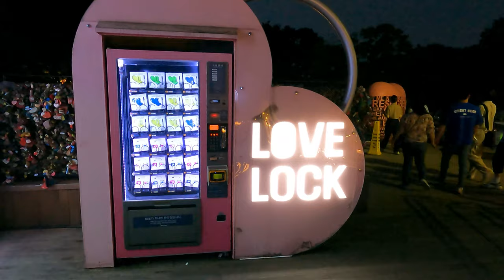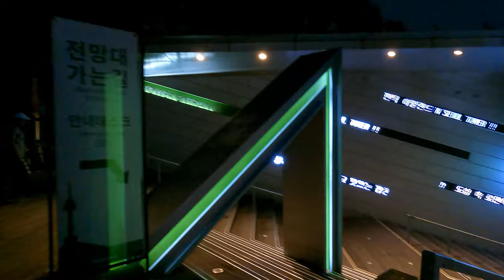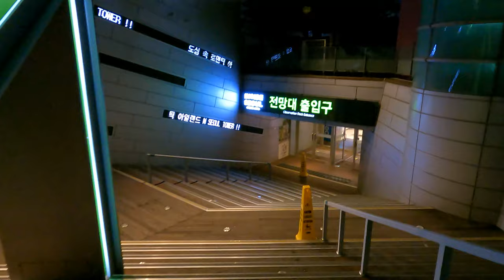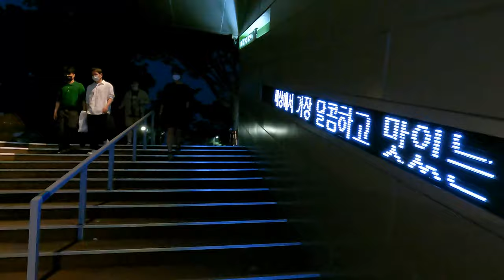🇰🇷시원한 바람이 부는 저녁시간에 남산공원과 서울 N 타워 산책/South Korea Seoul Namsan/Seoul N Tower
안녕하세요!!!
이번 영상은 외국 관광객들의 필수 코스인 서울 남산공원과 서울N타워 영상입니다.
요즘같은 더위에는 낮시간에는 너무 더워서 올라갈수가 없고, 저녁시간에 가면 시원한 바람도 불고 여유있게 산책할수 있습니다.
남산공원에는 사랑의 약속 자물쇠가 많이 있고, 서울N타워 올라가서 서울시내 구경할수도 있으며, 카페에서 커피와 음료를 마실수도 있습니다.
그럼 같이 걸어보실까요?
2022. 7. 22(금) 8:40 오후
날씨 : 맑음
온도 : 24℃

hello!!!
This video is a video of Seoul Namsan Park and Seoul N Tower, which are essential courses for foreign tourists.
In the heat like these days, it's too hot during the day to go up, and in the evening you can take a leisurely walk with a cool breeze blowing.
There are many locks for the promise of love in Namsan Park, you can go up the Seoul N Tower to see the city of Seoul, and you can have coffee and drinks at the cafe.
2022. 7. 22 (Fri) 8:40 pm
Weather: sunny
Temperature: 24℃